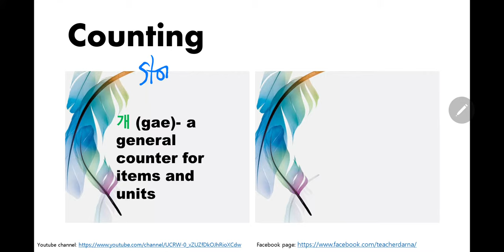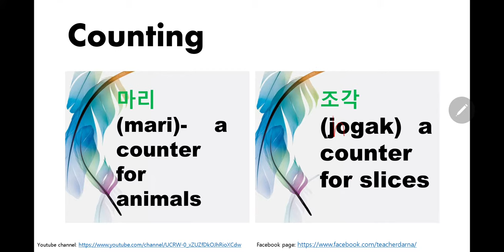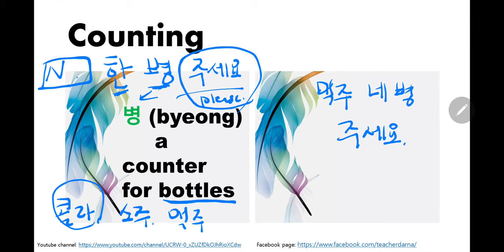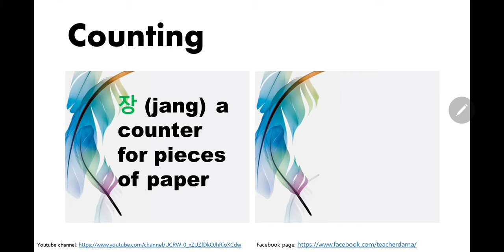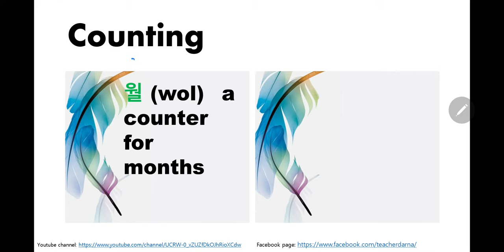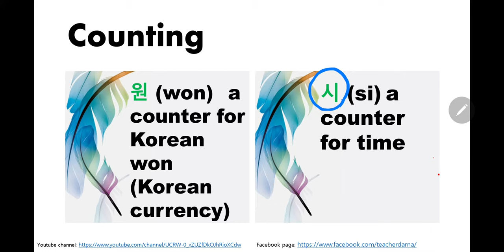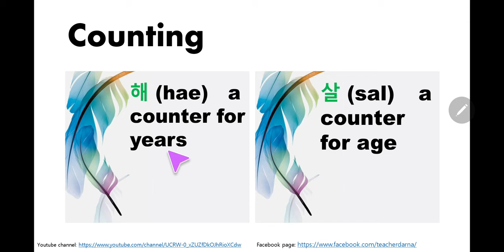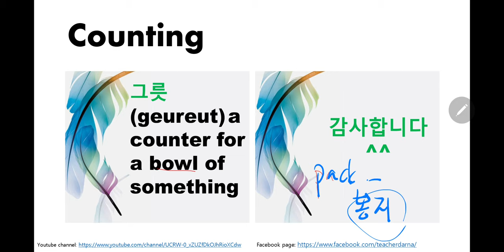#2021 UNITS TEACHERDARNA Very important counter words.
Very important counter words in learning Korean. with the use of SINO AND NATIVE NUMBERS